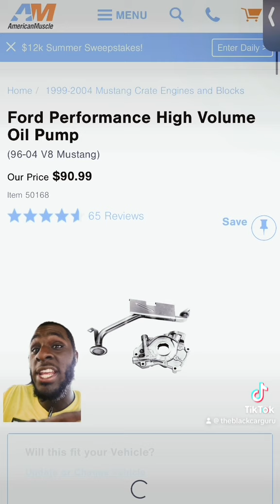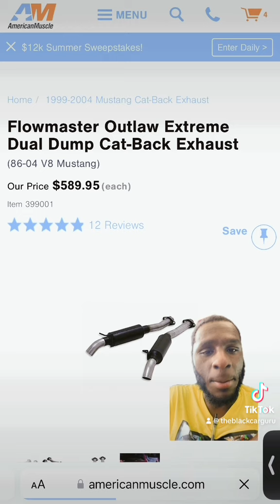Here are some Basic mods for your New Edge Mustang! | Coyote power from a 4.6?